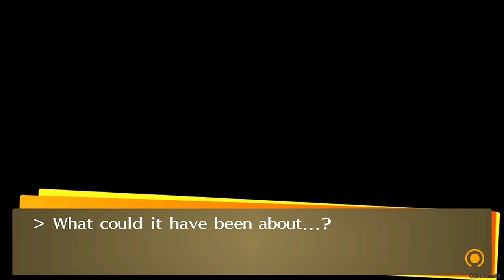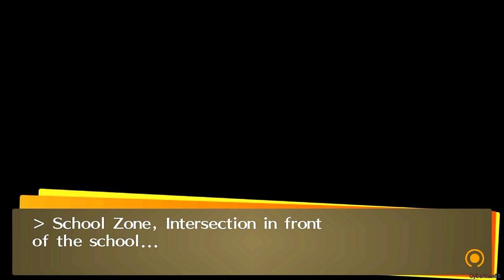Persona 4: Golden - Part 2 - Yasogami High School - 4/12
Heading to our first day at Yasogami High where we meet some faces that we become friends with. Also finding out about a dead body hanging from an antenna. I will most likely go for max social links if some of you were wondering.

Played by me
Normal [Character name: Narukami Yu]